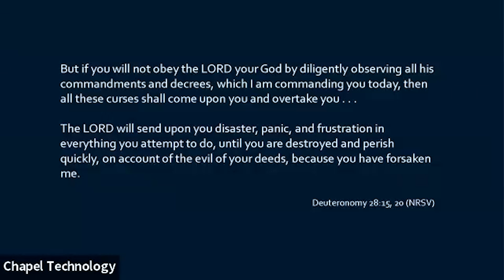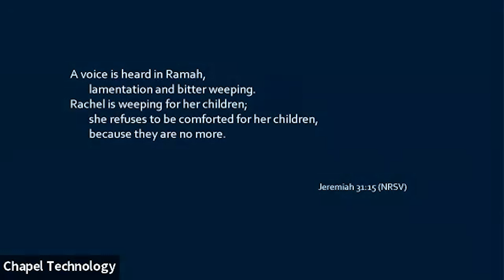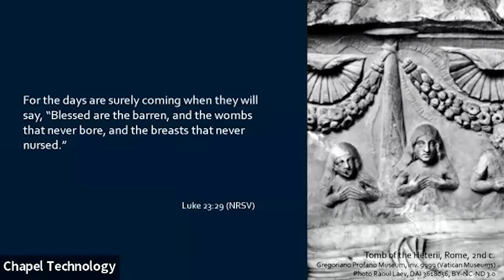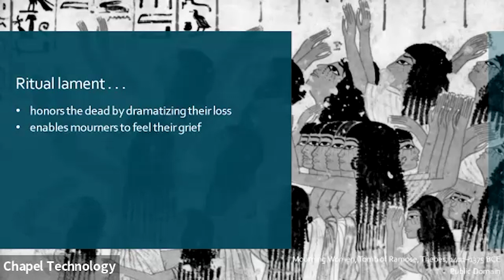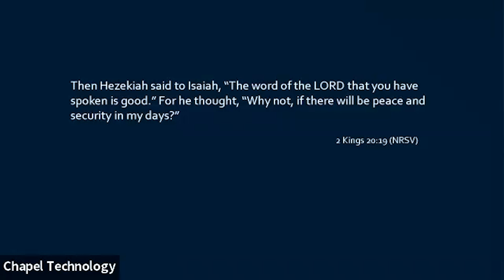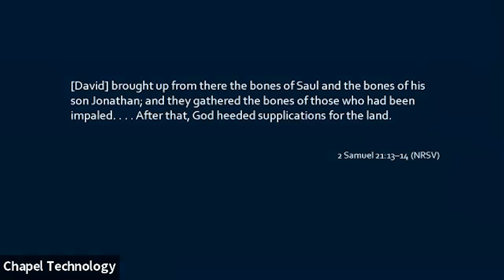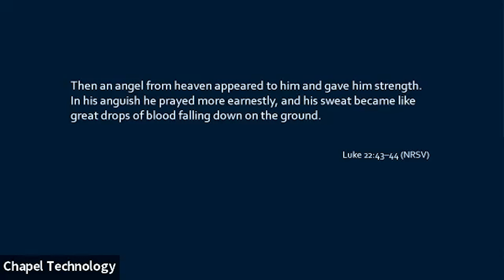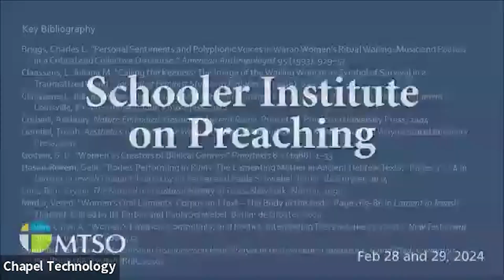Schooler Institute on Preaching 2024 plenary session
MTSO Associate Professor of New Testament Ryan Schellenberg speaks on the topic "Professional Mourners, Grieving Mothers, and the Divine Politics of Lament.”